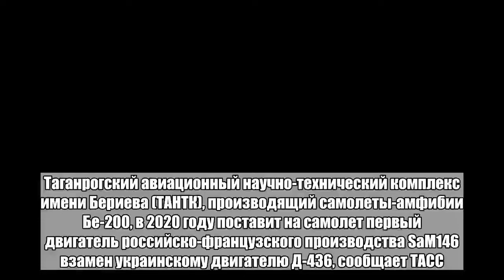Названы сроки замены украинского двигателя на российском самолете-амфибии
Таганрогский авиационный научно-технический комплекс имени Бериева (ТАНТК), производящий самолеты-амфибии Бе-200, в 2020 году поставит на самолет первый двигатель российско-французского производства SaM146 взамен украинскому двигателю Д-436, сообщает ТАСС.«Процесс уже запущен (перехода с двигателя украинского производства Д-436 на двигатель российско-французского производства SaM146 — прим. «Ленты.ру»). Мы работаем вместе с ОДК (Объединенная двигателестроительная корпорация — прим. «Ленты.ру») над реализацией этого проекта», — сказал генеральный директор — генеральный конструктор ТАНТК  Юрий Грудинин.Двигатели Д-436, производимые запорожским заводом «Мотор Сич», устанавливаются на пассажирский самолет Ан-148 и самолет-амфибию Бе-200. 19 февраля 20218 года замглавы Минпромторга Олег Бочаров в ходе круглого стола в Госдуме заявил, что украинские власти запретили поставлять в Россию данные силовые агрегаты.В мае 2015-го Верховная Рада Украины денонсировала соглашение с Россией о сотрудничестве в военной сфере. В этом же месяце украинское правительство заявило о расторжении договора с Москвой о военно-техническом сотрудничестве.Двигатели SaM146 производятся компанией PowerJet, являющейся совместным предприятием российского НПО «Сатурн» и французской Snecma. Данные силовые агрегаты устанавливаются на российский ближнемагистральный пассажирский самолет Sukhoi Superjet 100.Больше важных новостей в Telegram-канале «Лента дня».